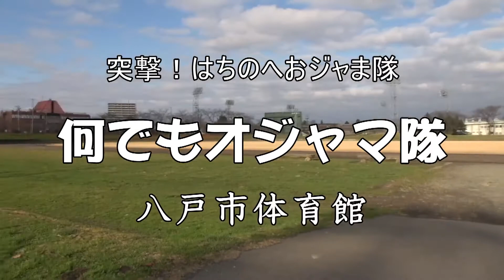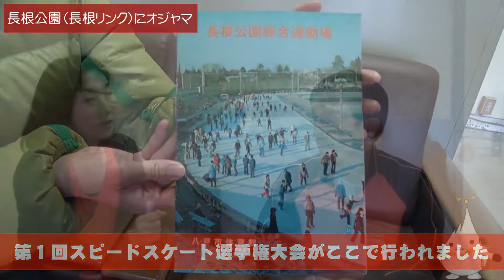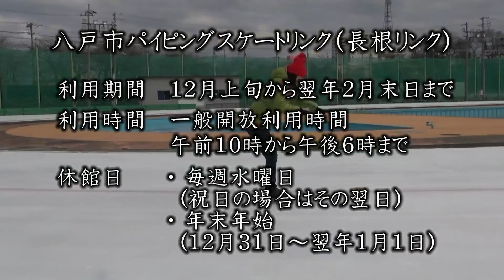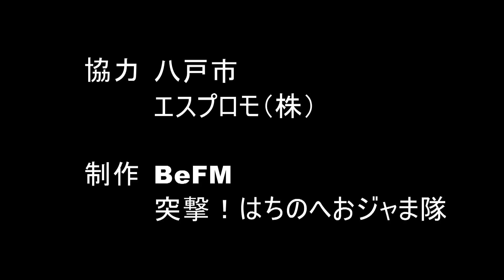何でもオジャマ隊「八戸市体育館（長根リンク）」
突撃！はちのへオジャマ隊
八戸市体育館（長根リンク）の施設内容や歴史について紹介。